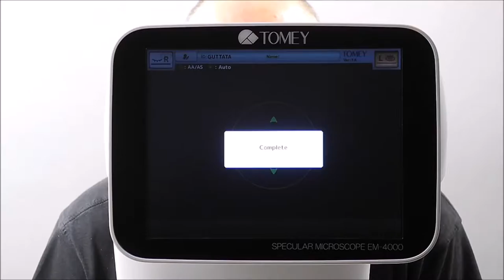Medição Microscópio Especular Oftalmológico EM-4000 Tomey